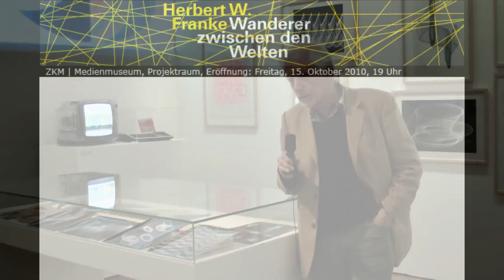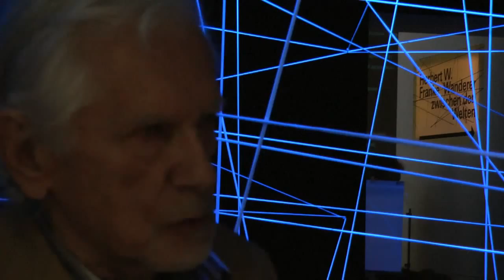Herbert W. Franke - Wanderer zwischen den Welten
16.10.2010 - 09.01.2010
Ausstellung im ZKM | Medienmuseum
Zentrum für Kunst und Medientechnologie Karlsruhe